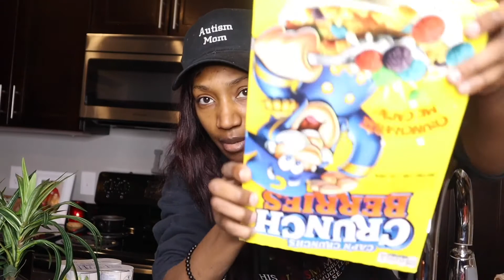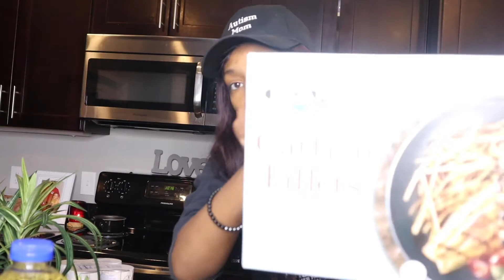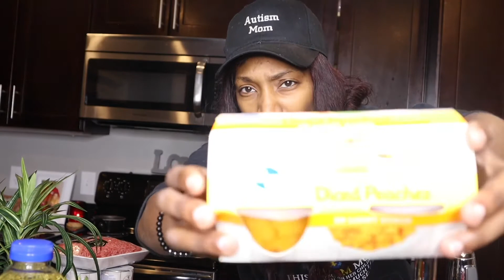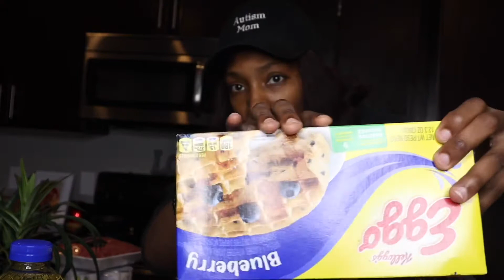Stay at home mom of 4 | grocery haul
Today’s video is just a food haul, I’m a stay at home mom of 4. I hope you guys enjoy it, y’all been asking so I’m delivering it.

Upload days

Tuesday, Thursday and Saturday 🖤✌🏾

Nicole 31
Jay 37
Carter 11
Crystal 9
Julian 3
Jaxon 2

Editing 🎥 IMovie
Where are we from🤔 Arkansas
Category
Entertainment

Category
Entertainment